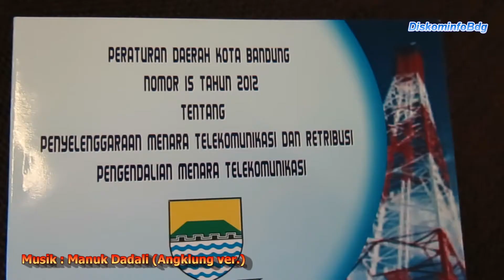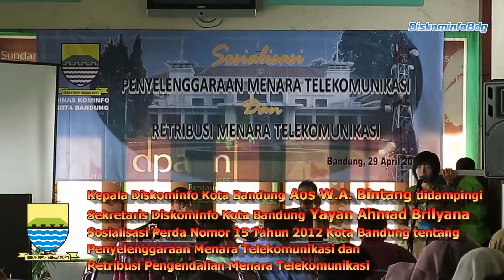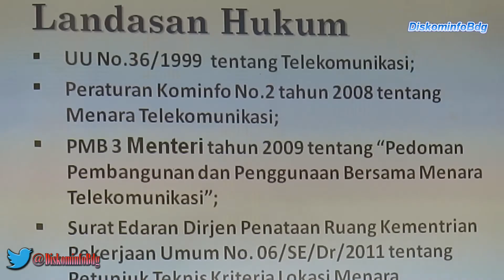140429 Sosialisasi Perda Menara Komunikasi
Kepala Dinas Komunikasi dan Informatika Kota Bandung Aos W.A. Bintang didampingi Sekretaris Dinas Komunikasi dan Informatika Kota Bandung Yayan Ahmad Brilyana melaksanakan Sosialisasi Perda Nomor 15 Tahun 2012 Kota Bandung tentang Penyelenggaraan Menara Telekomunikasi dan Retribusi Pengendalian Menara Telekomunikasi, Selasa (29/4).